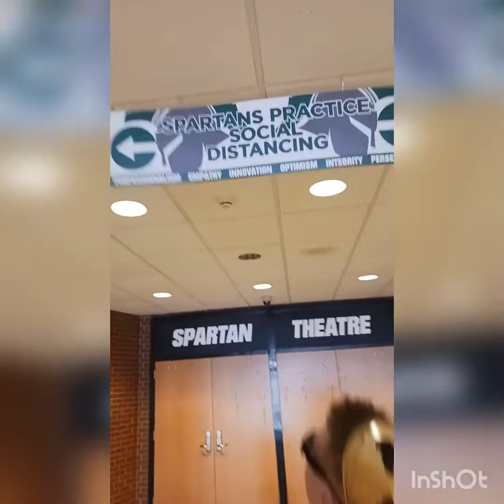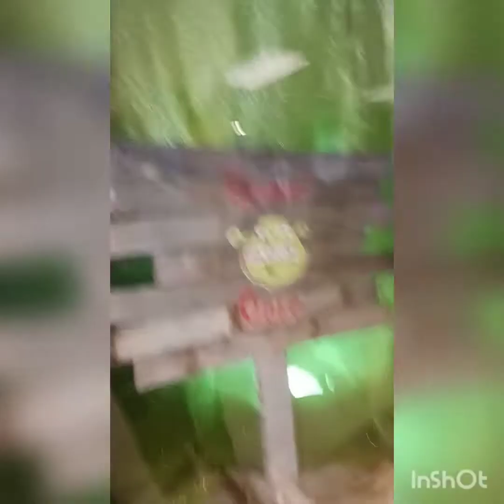High School documentary S2ep11 final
last episode for this school year guys. a lot has happend this year. and I am glad that I started doing this. I will keep uploading when I can. I hope you enjoyed the journey like I did.